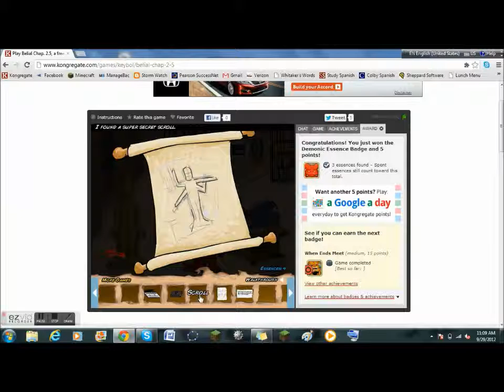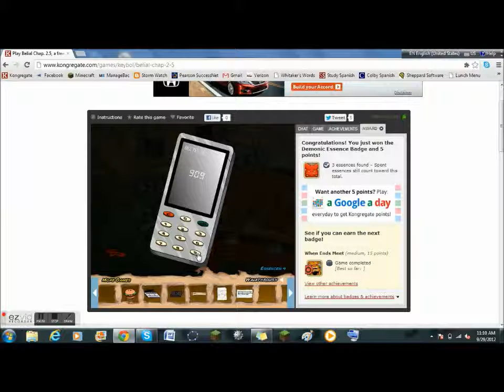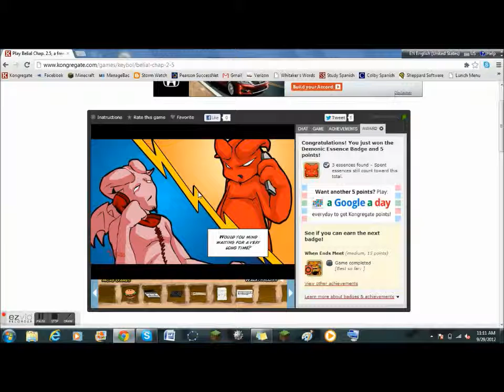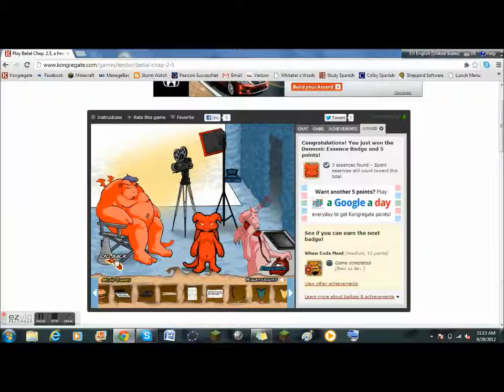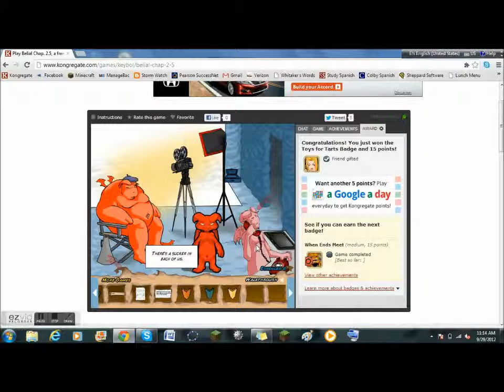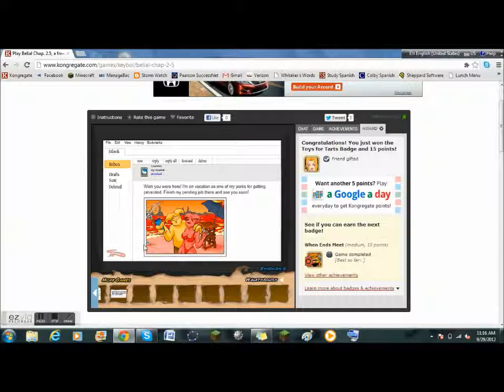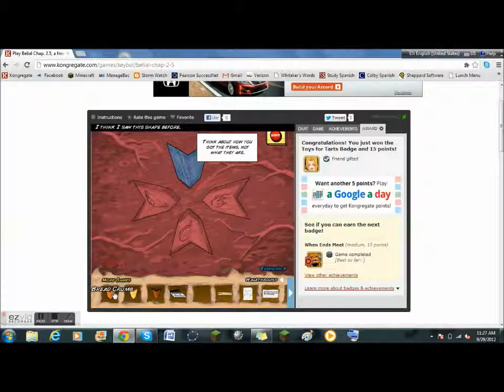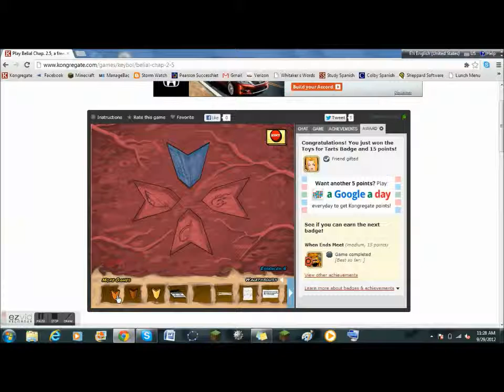Badge o' the Day 9/29/2012 - WHEN ENDS MEET BADGE Part 3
Part 3 of my second Badge o' the Day